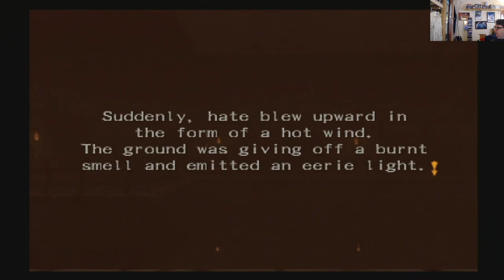Let's Play Wizardry Tale of the Forsaken Land: Part 29 - Don't Fear the Reaper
We finally get to our showdown with The Reaper.